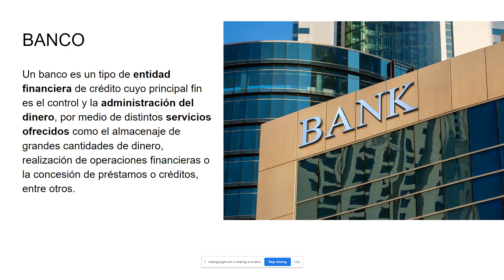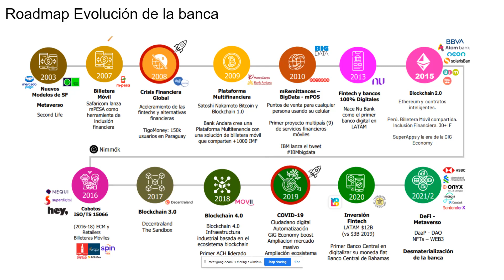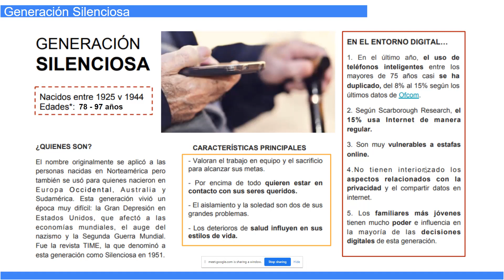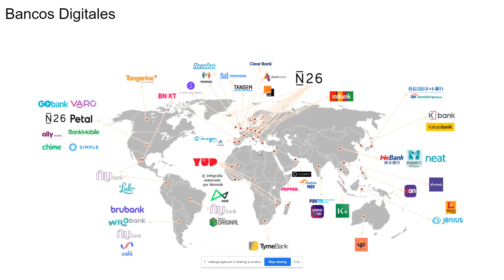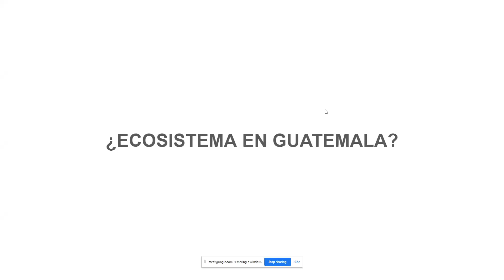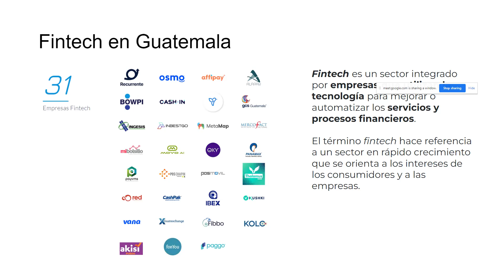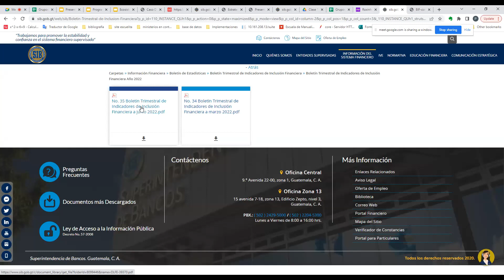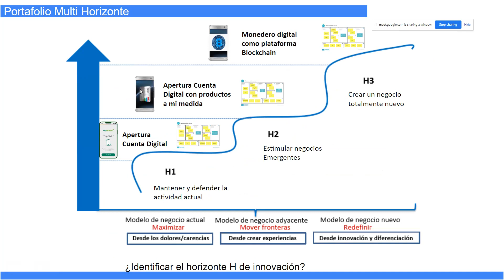Big data G3:Ecosistema Financiero Open Bankign Fintech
En este video veremos todo lo referentes a las entidades Bancarias Digitales, los indicadores de inclusión, el camino hacia el Open Banking y el estado de las fintech en la actualidad